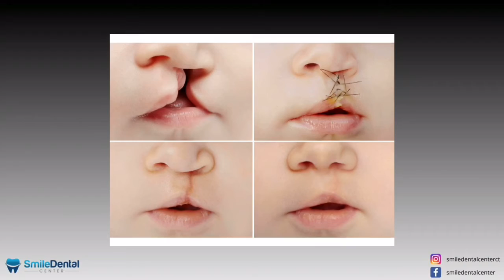Meet Dr. Sarai Ruiz, Dentist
How did Dr. Sarai Ruiz become a dentist? Hear about her passion for helping others, how she came to join Smile Dental Center and what a typical day is like for her in the office!